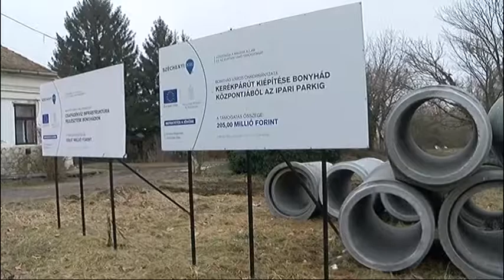Elkezdődnek a vízrendezési, csapadékvíz elvezetési építési munkák Bonyhádon. 20190201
Elkezdődnek a vízrendezési, csapadékvíz elvezetési építési munkák Bonyhádon. A több mint 200 millió forintos beruházással sokéves problémák szűnnek meg a városban.